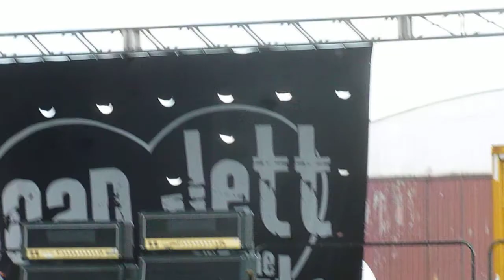07.27.14 Joan Jett & The Blackhearts - Solberg Airport - Readington, NJ